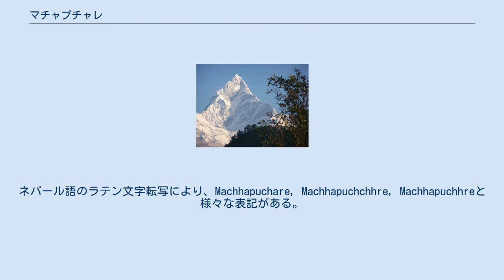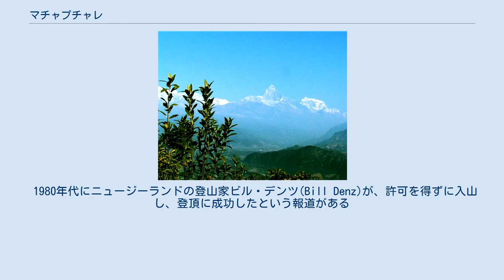マチャプチャレ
マチャプチャレ（ネパール語: माछापुच्छ्रे、グルン語: कतासुँ क्लिको）は、ネパールの中北部のアンナプルナ山系にある山である。
この山は、特に神聖な山として地元住民によって崇敬されており、ネパール政府により登山が禁止されている。
1度だけ山頂付近まで登られたことがあるが、山頂には足が踏み入れられておらず、未踏峰となっている。
 マチャプチャレはネパール語で「魚の尾」の意味であり、これを英訳した「フィッシュテイル山」(Fishtail Mountain)という別名がある。
ネパール語のラテン文字転写により、Machhapuchare, Machhapuchchhre, Machhapuchhreと様々な表記がある。
 ポカラより見たマチャプチャレ 山麓より見たマチャプチャレ マチャプチャレはアンナプルナ山系の主脈から南に伸びる長い支脈の端にある。
この支脈はアンナプルナ保護区の東の境界となっている。
アンナプルナ保護区は、人気のあるトレッキング地であり、また、アンナプルナの南面からの登山やその他の山へ登山する際のベースキャンプが置かれる。
山頂はこの地域の中心都市であるポカラから北に約25キロメートルの位置にある。
 マチャプチャレは山域の南に位置し、アンナプルナ山系の南側が低地であることもあって、急峻な斜面を持つ。
印象的なプロファイルを持つこともあり、近隣の山よりは高度が低いにもかかわらず、特徴的な山頂である。
2つの山頂が並んでいる様子が魚の尾に似ており、ネパール語で「魚の尾」を意味するマチャプチャレの名前で呼ばれる。
また、「ネパールのマッターホルン」の愛称でも呼ばれる。
 マチャプチャレへの登頂は過去に一度もないと考えられている。
唯一記録にある登山は、1957年のジミー・ロバーツ中佐率いるイギリス隊によるものである。
隊員のウィルフリッド・ノイスとA・D・M・コックスは、北稜を経由して山頂からの距離にして150メートル、標高6,947メートルの地点まで到達した。
しかし、登山隊はネパール国王に対し頂上には足を踏み入れないと約束していたため、山頂までは到達していない。
この登山を最後に、マチャプチャレへの登山の許可は出されていない。
 この山は「神聖な山」とされているが、どの神に対してどのような形で神聖とされているのかは不明確である。
 1980年代にニュージーランドの登山家ビル・デンツ(Bill Denz)が、許可を得ずに入山し、登頂に成功したという報道がある